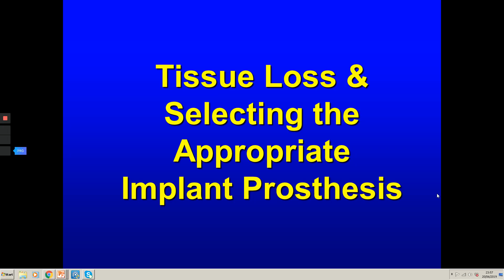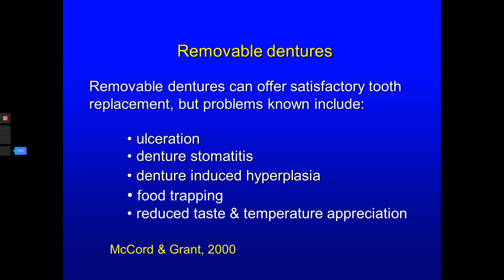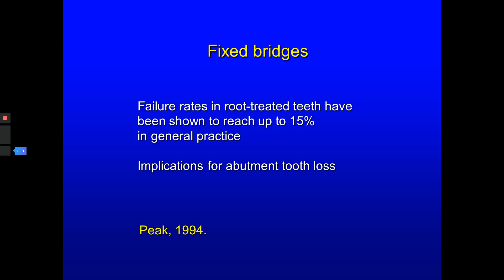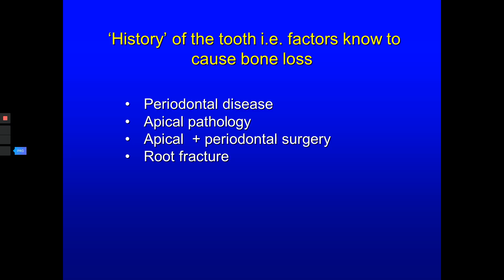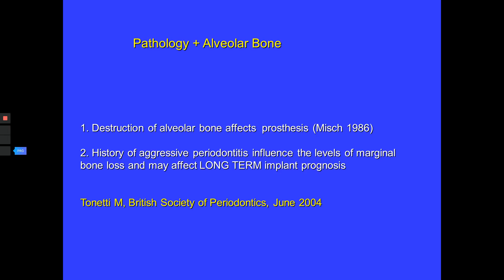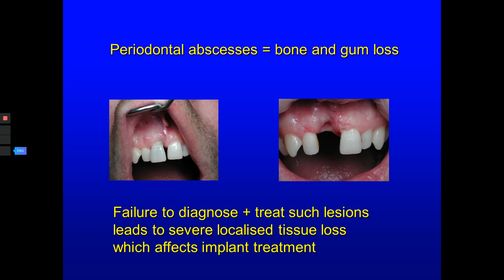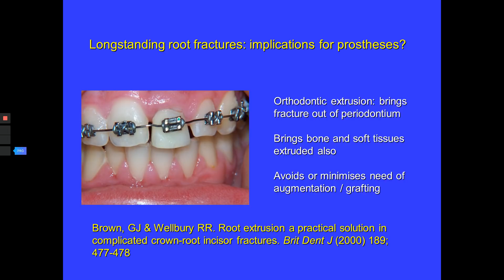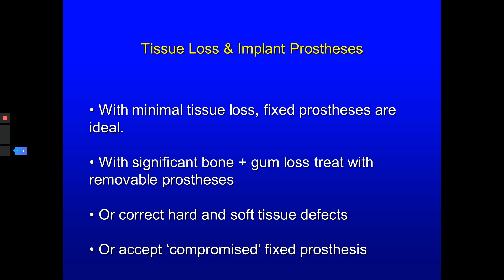Tissue Loss and Restorative planning